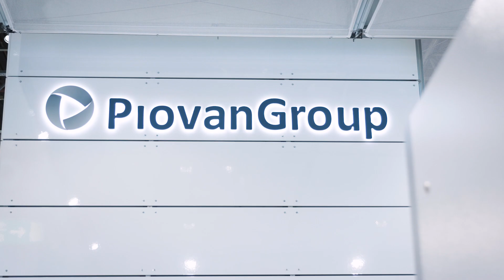Automated by B&R - Piovan @ K 2019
GenesysNext by Piovan is a PET preform industry dehumidification system where the drying process is connected with the injection process thanks to the APC technology, stably relying on B&R PLCs.